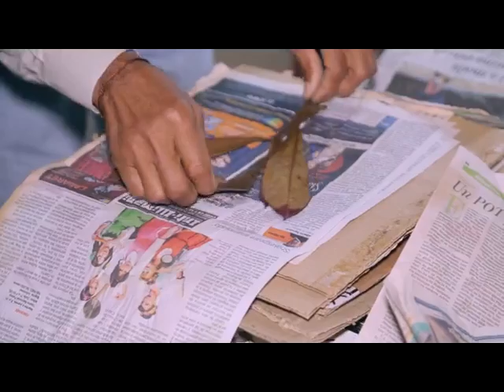Guardianes del Conocimiento Botánico, Naturamazonas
Video de Juan Pablo López Ordóñez